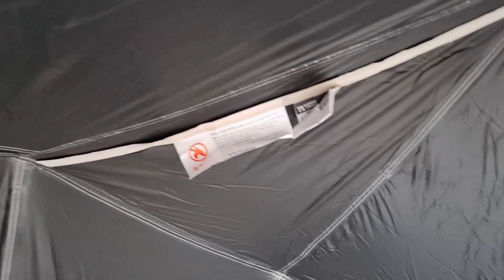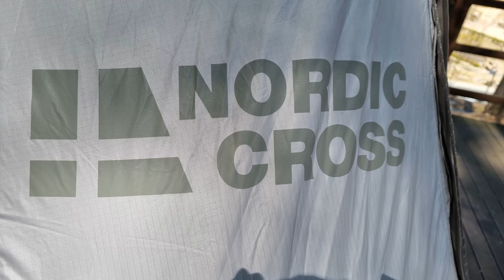2022년 이클립스돔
여름에 타프와 함께 사용할 수 있는
텐트를 찾다가
방수가 되고 암막 기능도 있고
3인 가족이 넉넉하게 사용할 수 있는
텐트를 찾다가
구매했습니다.
2022년형 노르딕크로스 이글립스돔입니다.

2021년에 이클립스돔은
결로가 심하다고 하고
그리고  파워플러그 포켓이 없다고
했는데
보완해서  나왔네요
현재 캠핑고릴라에서
249,000원 판매되고 있습니다.

판매처: 캠핑고릴라